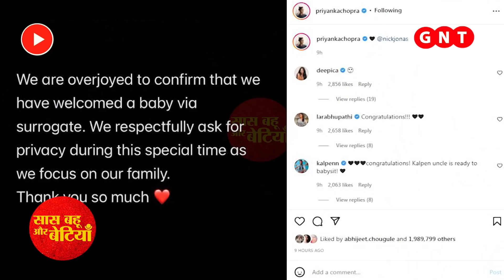FINALLY! Ram CONFESSED His Feelings For Priya | Aryan-Aditya's FRIENDSHIP!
Checkout how finally Ram confessed his feelings for Priya whereas Aryan (Fahman Khan) post a fun picture with Aditya (Gashmeer Mahajani) on the last of the latter's shoot & also many other trending news of television in this video..